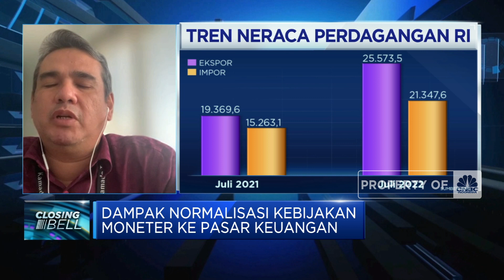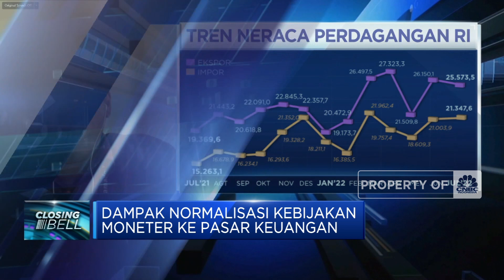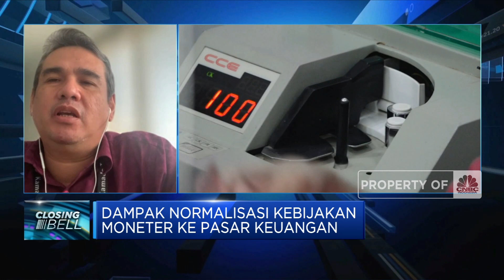Normalisasi Kebijakan Moneter, Dunia Usaha Tahan Ekspansi?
Jokowi Lantik 5 Anggota Baru DKPP Periode 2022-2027

Menghadapi era inflasi tinggi, Bank Indonesia diproyeksi akan mengerek suku bunga acuan 1% hingga akhir 2023.

Chief Marketing Officer Star AM, Hanif Mantiq menilai kenaikan bunga acuan BI7DRR tidak akan mengganggu ekspansi dunia usaha, meskipun masih dibutuhkan relaksasi guna menjaga daya beli dan tingkat konsumsi.

Seperti apa dampak normalisasi kebijakan moneter ke dunia usaha? Selengkapnya simak dialog Dian Mirza dengan Chief Marketing Officer Star Asset Management, Hanif Mantiq dalam Closing Bell, CNBC Indonesia (Rabu, 07/09/2022)